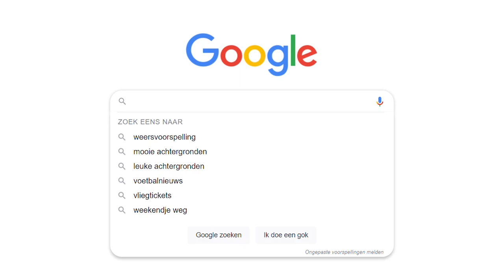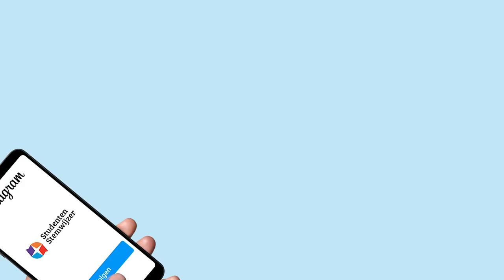Trailer StudentenStemwijzer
Vanaf februari gaan de interviewers van Room for Discussion, het grootste studenten-interview platform van Nederland, in gesprek met ALLE partijleiders voor de opkomende Nederlandse verkiezingen, om de stem en zorgen van jong Nederland te laten horen aan Den Haag! 📮

Want: 2021. Het jaar waar we al sinds maart op wachten. Symbolisch genoeg zal de maand maart ook in 2021 van belang zijn: zien we een Kabinet Rutte-IV? Wat gebeurt er met Forum voor Democratie? Gaan de partijleiders luisteren naar de zorgen van jongeren?

De effecten van de Corona crisis op jongeren, het klimaatprobleem, studiefinanciering en woningnood: onderwerpen waar jij je druk om maakt? Wij ook. En daarom gaan we alle partijleiders ondervragen, en overtuigen, dat deze onderwerpen cruciaal zijn.

Muziekrechten: in deze video is gebruikgemaakt van het nummer Kanye West - Power